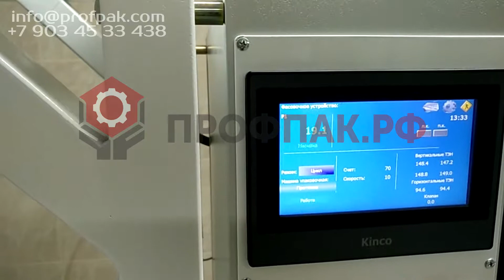Фасовка упаковка 200 гр Иван чая в пакеты с рисунком и системой поддержки снизу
Этот упаковочный аппарат мы создали специально для производства премиальной упаковки вашего продукта. Речь идет о пакетах с проваренными гранями и плоским дном. Такой вид пакета дает значительный выигрыш перед конкурентами.

В базовую комплектацию фасовочно-упаковочной машины входит: дозирующее устройство, датер в шве на 6 знаков, фотодатчик, энкодер, система коррекции пленки, устройство формирования граней и комплект "плоское дно". Упаковочный аппарат предназначен для работы с пленками на основе полипропилена. Ширина пленки подбирается индивидуально.

Позволяет упаковывать, в зависимости от типа установленного дозатора, сыпучие и умеренно пылящие продукты (чай, кофе, сахар, семечеки, крупы, каши), кусковые продукты (чипсы, орехи, конфеты, пельмени, печенье) и пылящие продукты (порошки, специи) с высокой точностью дозирования в четырехгранный пакет с плоским дном. Причем дозаторы для кусковых продуктов подходят также и для сыпучих. И при этом могут дать более высокую точность дозирования. Но наибольшая точность достигается на модели 55ГМГ с мультиголовочным комбинационным дозатором, который применяется практически для любого типа продукта, кроме сильно пылящего. В этом случае вам подойдет только шнековый дозатор.

Машина может быть выполнена в нескольких исполнениях, отличающихся по типу дозатора и производительности. Для кусковых дозаторов 1.2, 2.2, 3.2 указана производительность на кусковом продукте, при этом на сыпучем продукте их производительность аналогична сыпучим дозаторам 1.1, 2.1, 3.1. В случае объемного шнекового дозатора на модели 55ГШ диаметр шнека подбирается под заданную дозу. Для роторного стаканчикового дозатора, модель 55ГС, подбирается стакан такого объема, который соответствует требуемому весу продукта. В роторе устанавливается 6 стаканов с регулируемым объемом. Стандартные варианты на выбор: 100-250 мл, 300-600 мл или 700-1300 мл. Под заказ до 2500 мл.

Массогабаритные характеристики приведены условно, поскольку зависят от ширины пленки и комплектации упаковочного аппарата.